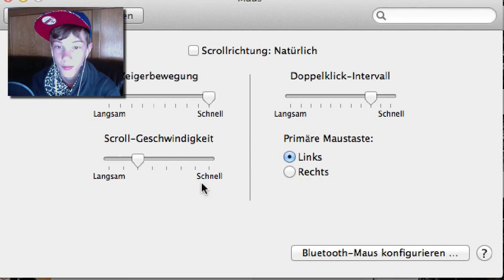POWER MAUS AUF TURBO | UNGEANTWORTET #2 | BumsDoggie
Wenn euch das Video gefallen hat könnt ihr gerne eine Bewertung da lassen :D

Server: Gommehd.net | SurvivalGames